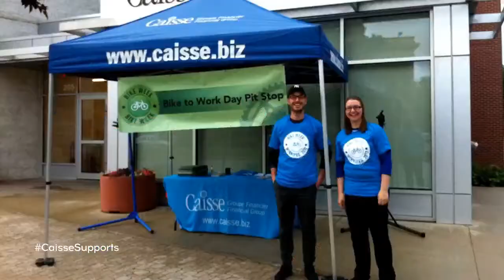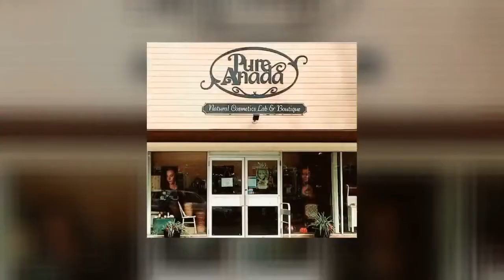Medical Director of the PWHPA Professional Women's Hockey Players Association Dr. Missy Holas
On the Ice sits down with Medical Director of the PWHPA Professional Women's Hockey Players Association Dr. Missy Holas Missy Holas who is thrilled to see the showcase weekends in New York and Chicago.  We talked about her love of hockey and how her relationships were built at a young age attending chiropractic college at Life University, working with the medical staff of the Atlanta Thrashers and now not only with the PWHPA but her own practice outside of Detroit in Troy, MI.  Her continued practice is mostly hockey players still and focused on injury prevention and understanding the importance of training so injuries are not repeated.  Dr. Holas enjoys educating players on their injury and steps to recover as an opportunity to help see the journey and vision to stepping back on the ice.  We hope to see the next showcases involve the three Canadian regions soon!  A very candid conversation and one I hope enjoy listening to.

Doaks Bulk Fuels
Caisse Financial Group
Pilot-Mound Hockey-Academy
Pure Anada Natural Cosmetics

North Americas Fastest Growing Sports Media

We've created an outlet. A place where athletes, people, businesses around the world can share their stories and their passion. We allow people to live the dream daily through our TV shows and live (Free to Watch) broadcasts.